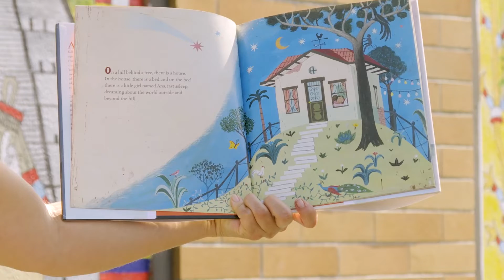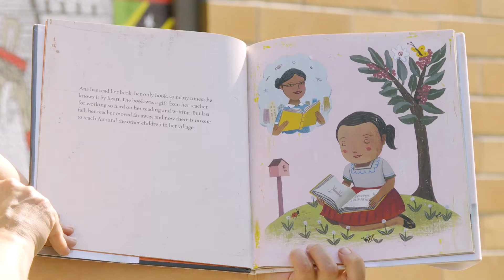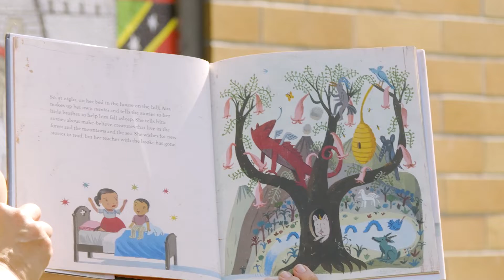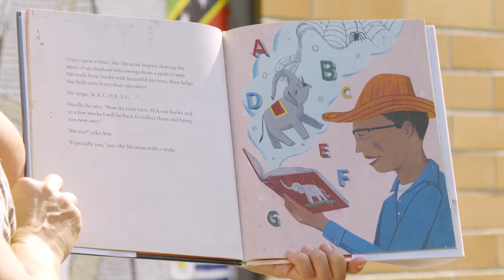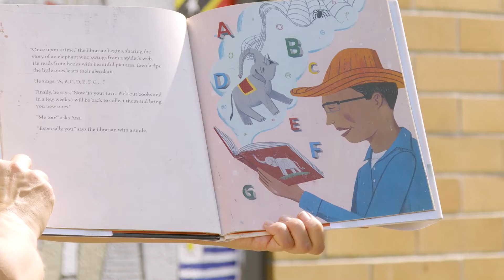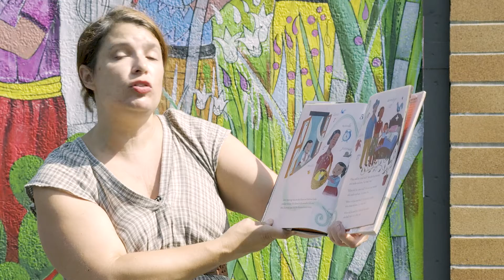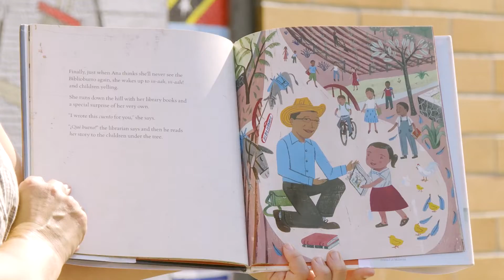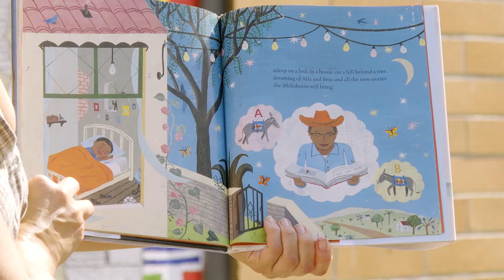Storytime To Go - Waiting for the Biblioburro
When a man brings books to a remote village using two burros, Alfa and Beto, that the children can borrow, Ana's excitement leads her to write a book of her own as she waits for the Biblioburro to return.